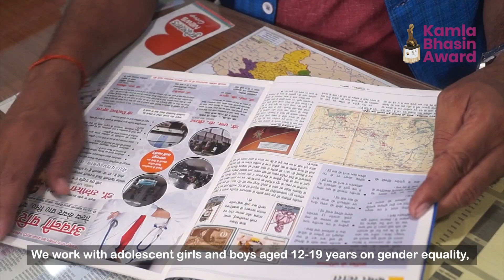Mahendra Kumar - Winner of the Kamla Bhasin Award - Driving Gender Equality (South Asia) 2023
Mahendra Kumar
Uttar Pradesh, India
Category 2
Mahendra has been working on the issues of gender equality and challenging hegemonic masculinity for the last two decades. He remembers feeling uncomfortable with the caste based discrimination that he would witness in his own family since he was very young. In 1997, a training with Lucknow-based NGO Sahbhagi Shikshan Kendra shifted his perspective regarding the larger inequality in society, its structural causes and impact on the lives of people. He joined Centre for Health & Social Justice in 2004 and worked in several states of India. He has engaged actively with the work of networks such as – MASVA (Men Against Sexual Violence) and FEM (Forum to Engage Men).